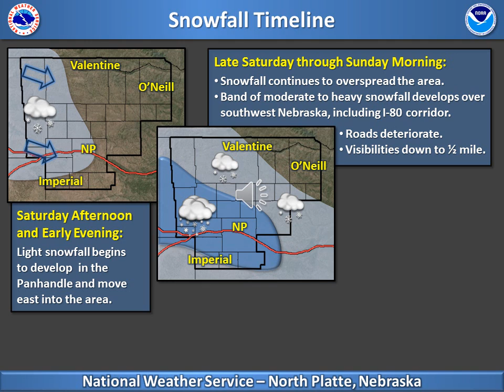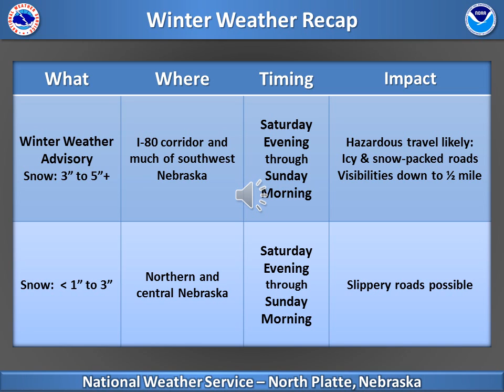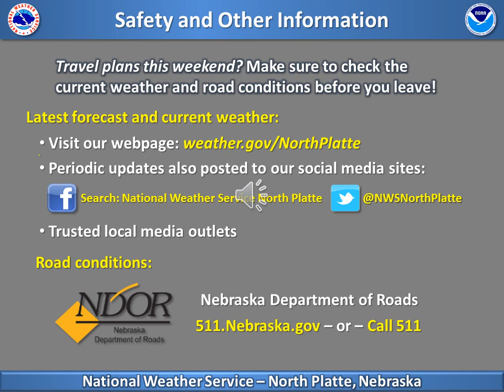February 22-23 Winter Weather Briefing - Saturday Morning Update